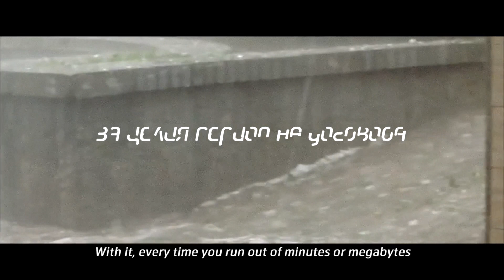Telenor_Ivo TVC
Client: Telenor Bulgaria
Agency: guts&brainsDDB
Creative Directors: Yordan Zhechev, Vasil Petrakov
Production: Push Pull Production
Producer: Stela Pavlova
Director: Jan Gleie
DoP: Fredereick Jacobi
Creative Producer: Anders Darre
Production Designer: Sabina Hristova
Post & Grading: Cameo.dk
Motion Graphics: Dimitar Itzkov
Music & SFX: Kaloyan Dimitrov